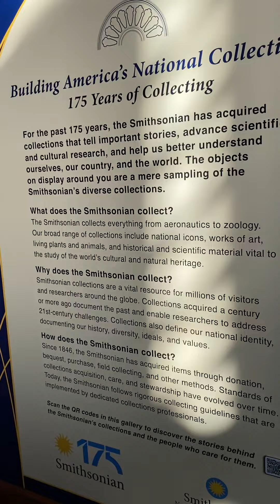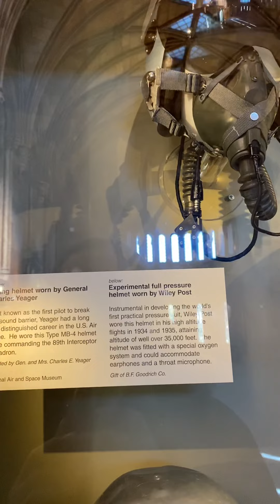ด้านใน สถาบัน สมิทซอนเนียน พิพิธภัณฑ์ชั้นเดียว วอชิงตันดีซี สหรัฐอเมริกา